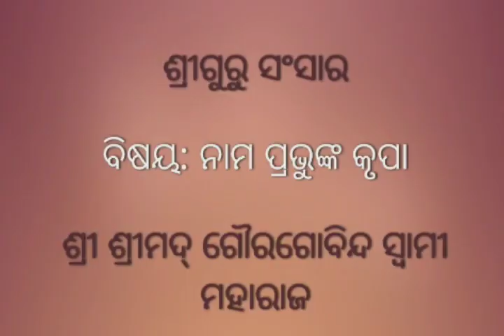ନାମ ପ୍ରଭୁଙ୍କ କୃପା || ଶ୍ରୀ ଶ୍ରୀମଦ୍ ଗୌରଗୋବିନ୍ଦ ସ୍ୱାମୀ ମହାରାଜ